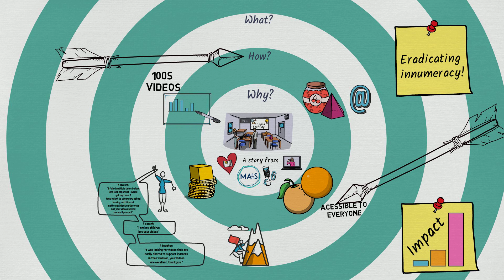Why did I start MarsMaths? What did I want to achieve? How? What is the plan? My story.